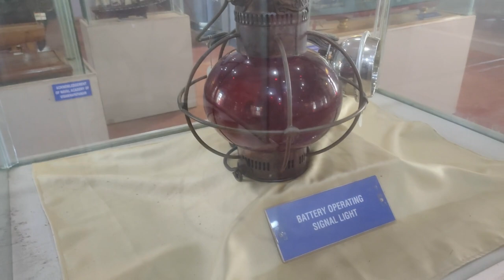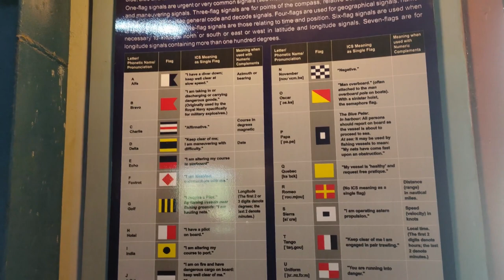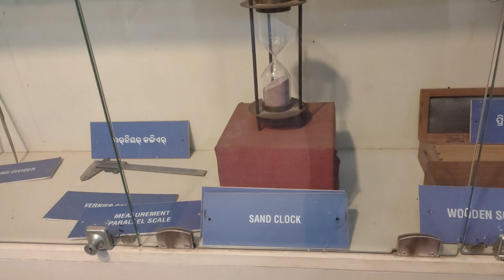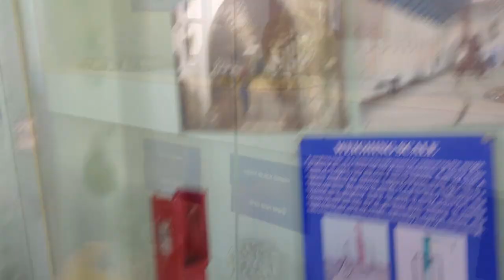MARITIME MUSEUM CUTTACK | ODISHA STATE MARITIME MUSEUM,JOBRA | CUTTACK SILVER CITY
The Odisha State Maritime Museum is a must visit location on your Cuttack itinerary. It was inaugurated by Chief Minister of Odisha Mr.Naveen Patnaik on 1st of April 2013 at Cuttack. The Museum is situated near the Barrage of Mahanadi at Jobra. The museum showcases the rich maritime history of Odisha. It is a great place to learn about the maritime practices and traditions. Spread over an area of more than four acres The Odisha State Maritime Museum is first of its kind in the entire country. Featuring ten galleries, the Odisha Maritime Museum is an incredible mix of the old and new.

The modern museum exhibits beautiful ancillary displays in galleries distinguished under maritime history, boat and ship building, monuments on Odisha coast, Jobra workshop, ritual and navigation. There is even a special category of displays that features a saw mill, a boat shop (shed), boat repairing jetty, children activity room, library and a research Center. It also has an aquarium which contains a rich collection of the aquatic animals found in the sea water of Odisha. The complete process of boat making is demonstrated in one of the galleries. You will get to see exquisite exhibits which include sculptures, pottery, and other instruments.
Song - Be Together
Artist - Zaza
Song - Blank
Artist - Disfigure